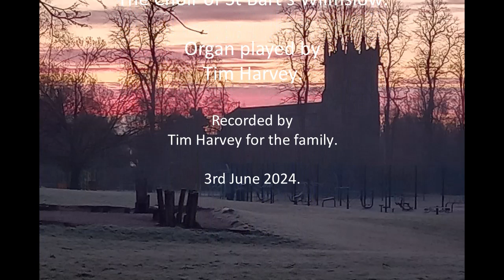A Service of Thanksgiving for the Life of Margaret Pilkington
1st March 1936 to 2nd May 2024.

St Bart's Wilmslow 3rd June 2024.

Service led by Revd Eddie Roberts.